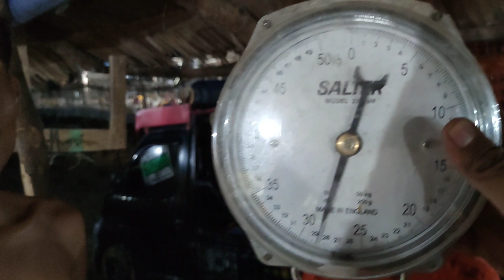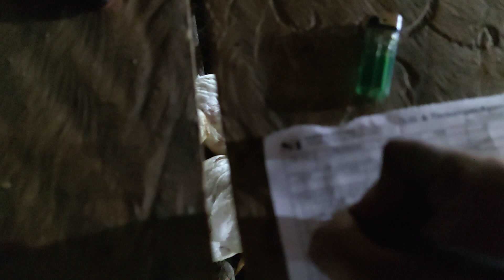Segini Uang Yang Didapat Dari Beternak 100 Ekor Ayam Broiler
Untuk pemesanan obat lalat wa 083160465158

Video ini saya buat untuk meramaikan dunia peternakan Indonesia supaya lebih maju dan saya ingin berbagi pengetahuan beternak saya yang baru seupil, mudah mudahan bermanfaat, saya tidak ada maksud ingin menggurui, saya hanya ada niat berbagi dan cari uang halal, kenapa saya kutulis cari uang, karena youtube menghasilkan uang adsense dan saya juga memasarkan produk saya di channel youtube saya semoga bisa menjadi berkah Allahummma aamin